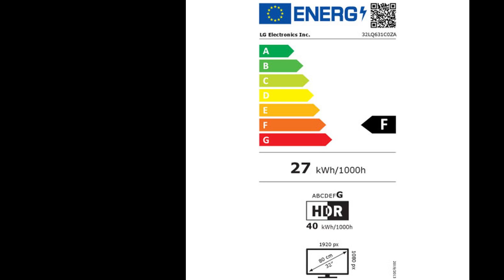Quanto consumano le TV con HDR?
🔍 TV con HDR vs TV senza HDR: Quanto consuma davvero? ⚡📺
Misuratore Consumo Elettrico
In questo video analizziamo la differenza tra un televisore con tecnologia HDR (High Dynamic Range) e uno senza HDR, con un focus particolare sui consumi energetici. 💡

L’HDR migliora i contrasti e rende i colori più vividi, ma ha un impatto significativo sulla bolletta. Scopriremo insieme quanto consuma in più un TV HDR e come leggere correttamente l’etichetta energetica per valutare i consumi prima dell’acquisto.

🎯 Parleremo di:
✅ Cos’è l’HDR e come funziona
✅ Differenze di consumo tra TV con e senza HDR
✅ Consigli per ridurre i consumi e risparmiare energia

0:00 Intro
0:30 Cos'è l'HDR
1:35 Confronti di consumo
2:22 Conclusioni e strategie